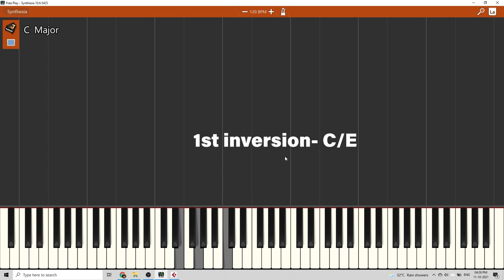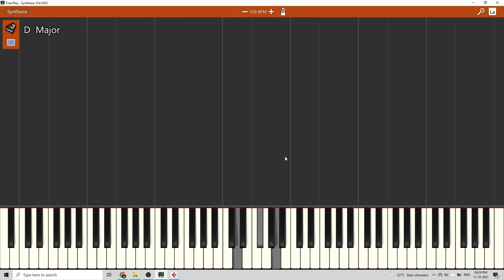Dil hai chota sa Bass tutorial | Keith Peters Bass guitarist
In this video, you will learn how to play the song Dil hai chota sa on Bass. Keith Peters' bassline is broken down into two chunks. Each part explains the chords and the bassline in context to the chords. We will learn topics like inversions and the technique of pizzicato

🎸 Easiest and fastest way to learn Bass guitar with structured, step-by-step courses
Easily choose the gear you need, here are my recommendations:

Full package to get you started:
Squier by Fender Affinity Series

Bass processors I recommend:
Zoom B1on Bass Effects Pedal
Zoom B1X Four Bass Multi-Effects Pedal (Red)
Zoom MS-60B Multi-Stomp Bass Pedal

Bass guitars for beginners:
Yamaha TRBX174 4-String Electric Bass Guitar - Dark Blue Metallic
Cort Action PJ Bass Guitar

Bass amps:
Fender Rumble 15 2-Channel v3 Bass Combo Amplifier (Black)
Hartke HD25 Bass Combo

Sound card for recording bass and live stream:
Audient EVO 4
Time stamps
0:00 Intro
0:25 What you’ll  learn
1:06 Dil hai chota sa bass
1:35 Inversion full walkthrough
3:40 Inversion on bass
4:43 Chunk 1: Bassline
5:25 Level 1 course
6:47 Prechorus chords
7:04 Prechorus Basslines
9:57 Verse 2 chords
10:14 Verse 2 Basslines
12:15 Chunk 2: Chords
12:36 Chunk 2: Basslines
13:09 Outro
Stay in touch with me:-
अभी करीब 250+ students घर बैठे अपनी bass playing पर काम कर रहे हैं और उसके साथ साथ अपनी music की समझ भी बढ़ा रहे हैं।  आप अगर अपनी bass playing को सही तरीके से improve करना चाहते हैं तो आज ही Enroll करें